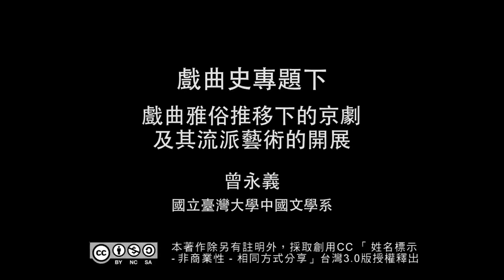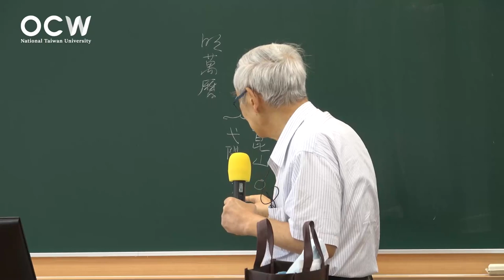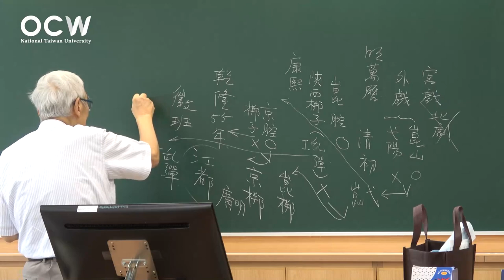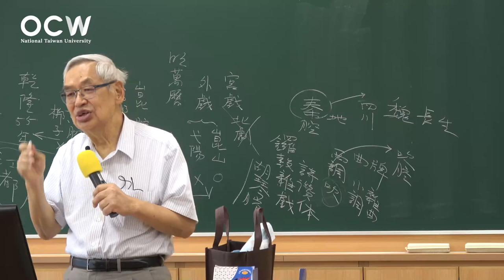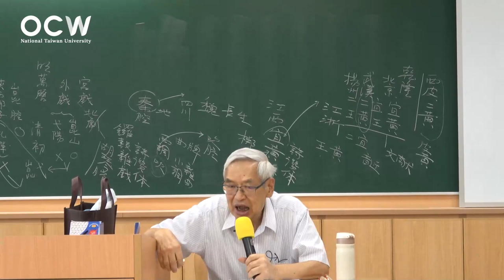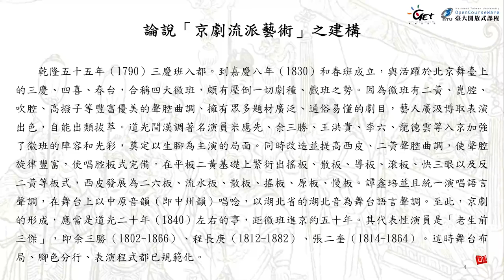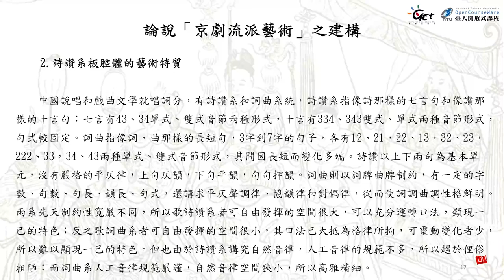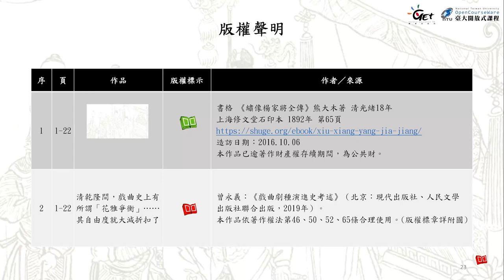戲曲史專題 22. 戲曲雅俗的推移下的京劇及其流派藝術的開展